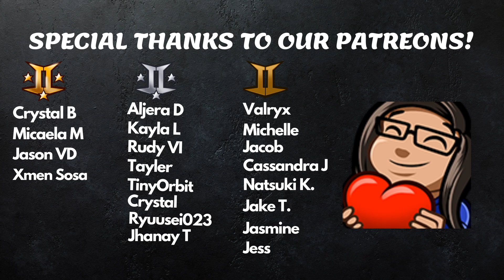[COMPILATION] wenrene flirting & complimenting each other - Reaction